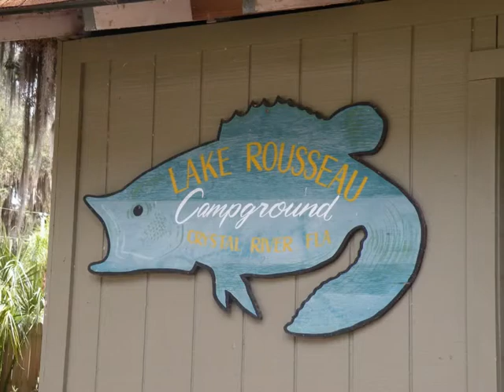Lake Rousseau RV Park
Photos of our Labor Day weekend 2011 at Lake Rousseau RV Park and Fishing Resort